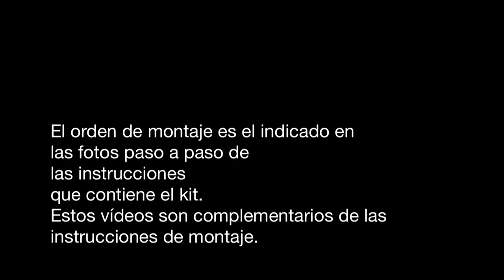Locomotora Adler Occre -06- Montaje de las bielas.